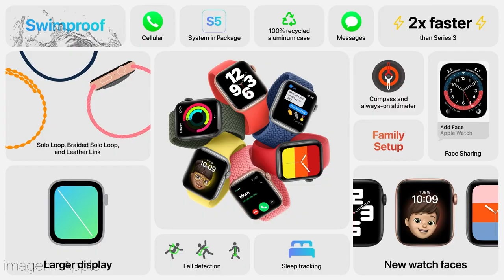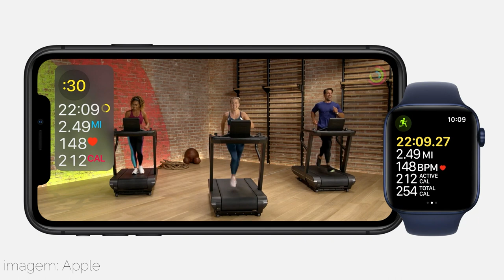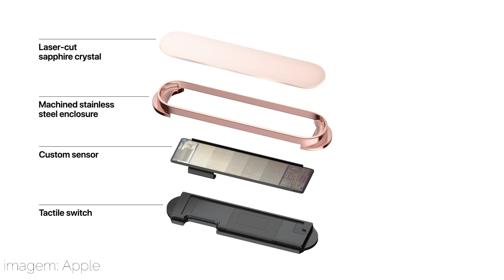Novos Apple Watch e iPads - Apple Event 2020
No evento de 2020 da Apple, eles mostraram o Apple Watch Serie 6, Apple Watch SE, iPad 8a Geração e o novo iPad Air, mas ainda sem iPhones :(

@chiaradialuis (Twitter/Instagram)